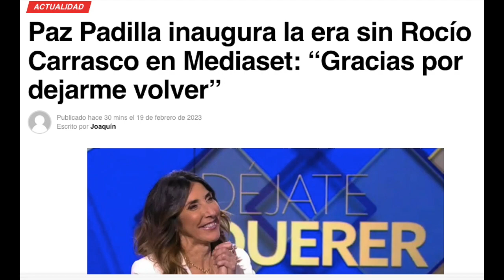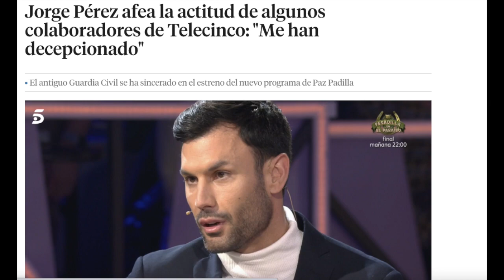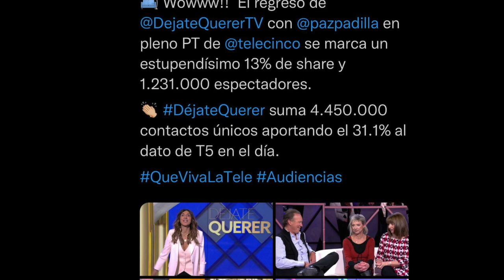💥 📈TRIUNFO HISTÓRICO de Paz Padilla y Jorge Pérez con MÁXIMO AVERGÜENZA Sálvame Jorge Javier Vázquez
pazpadilla lidera la noche con una buena cuota de audiencia en su debut como presentadora de Déjate Querer en telecinco